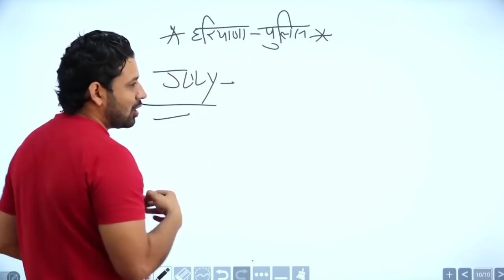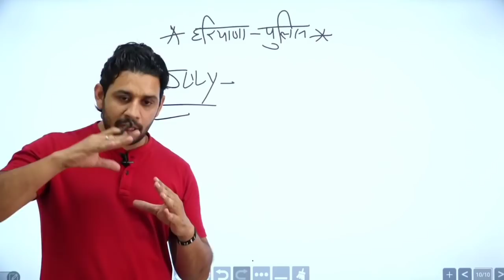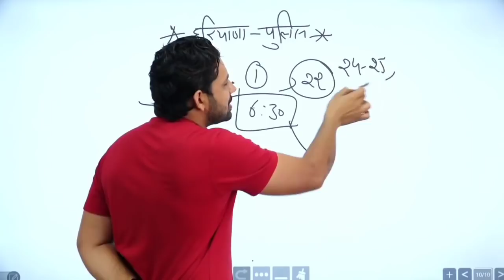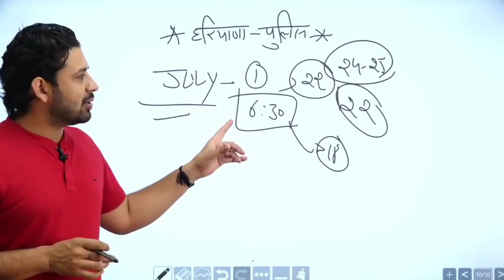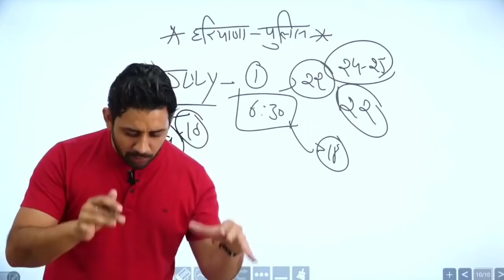Haryana Police Latest News | जाने कब होंगे एग्जाम